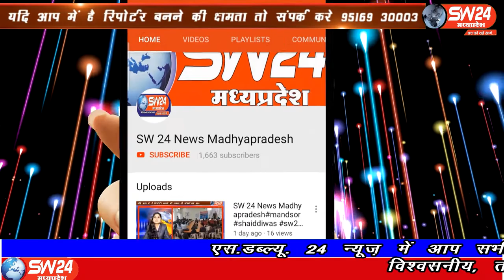SW 24 News Madhyapradesh#khargone#08.06.2020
sw sw24news sw24newsmadhyapradesh livenews news24खरगोन जिले की नर्मदा नदी में डूबने से एक बालिका की दर्दनाक मौत हो गयी घटना सुबह नौ बजे की बताई जा रही है जब बालिका अपनी सहेलियों के साथ नदी पर नहाने गयी थी।